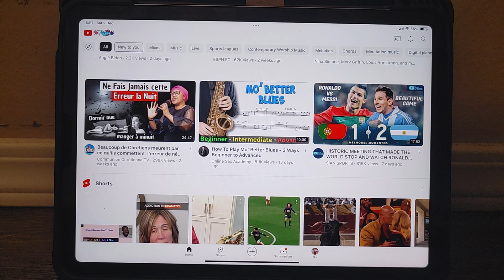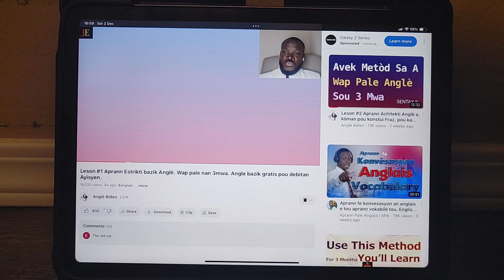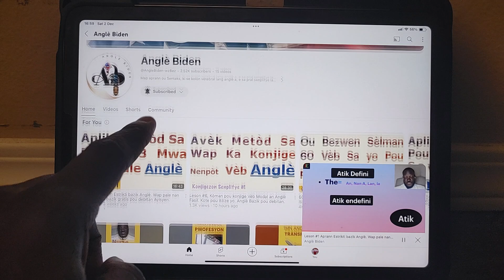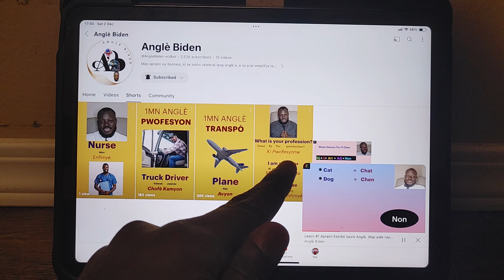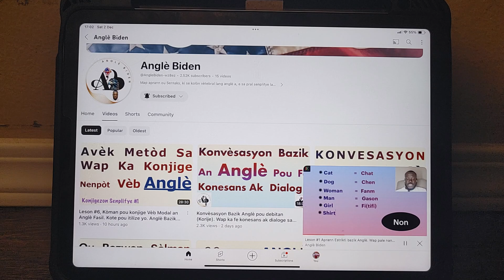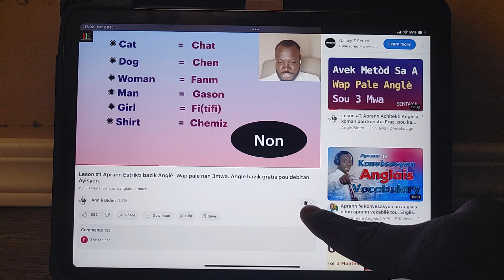KÒMAN POU JWENN TOUT LESON ANGLE BIDEN YO.